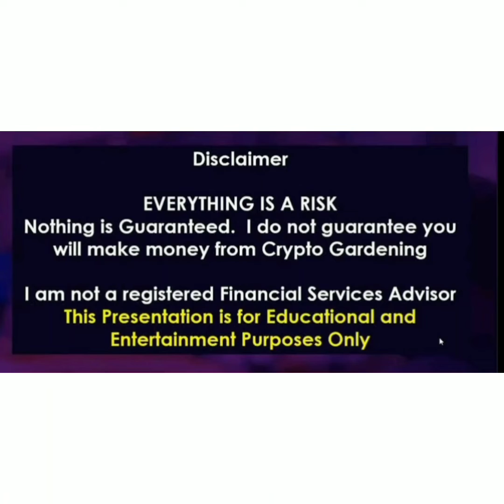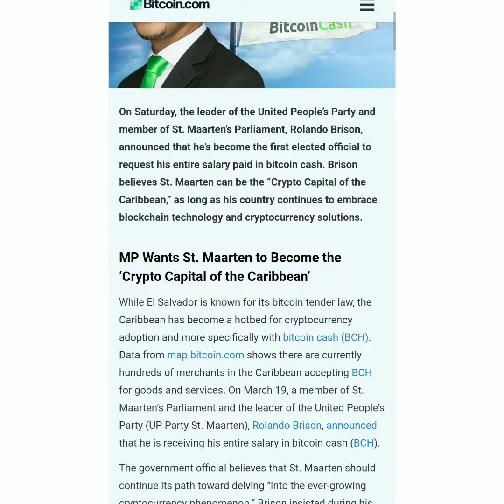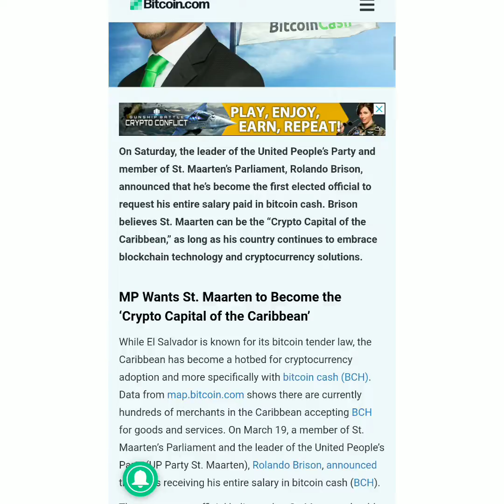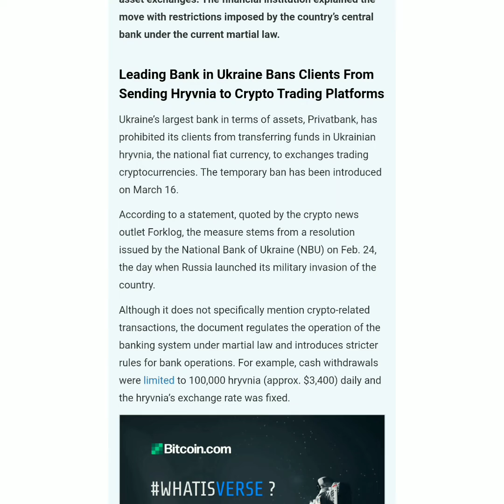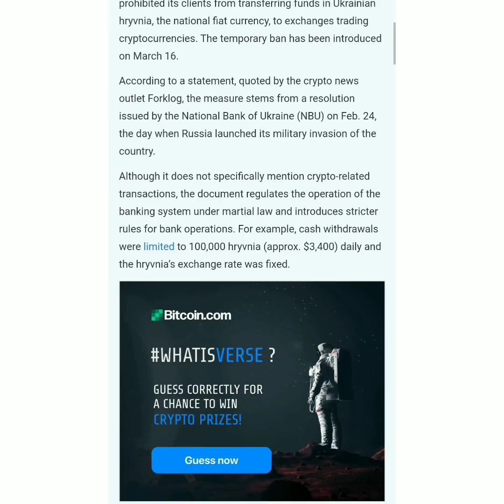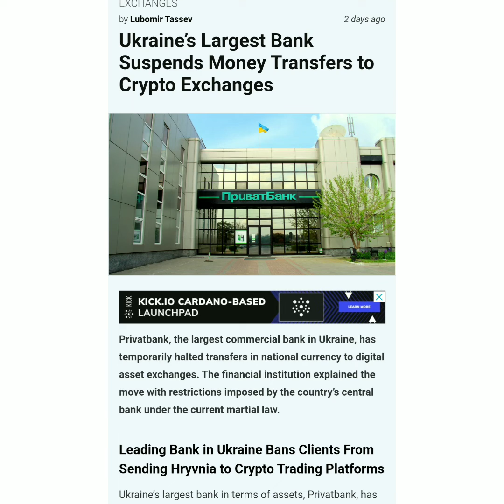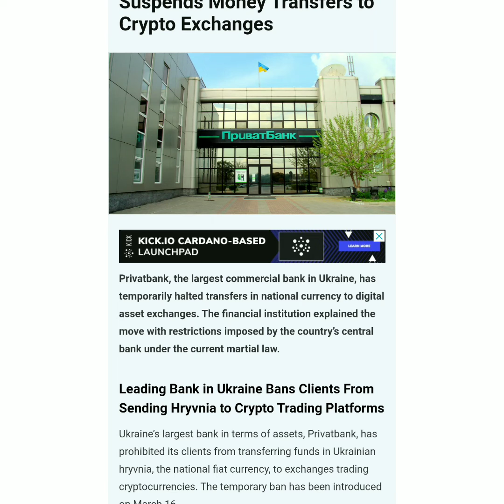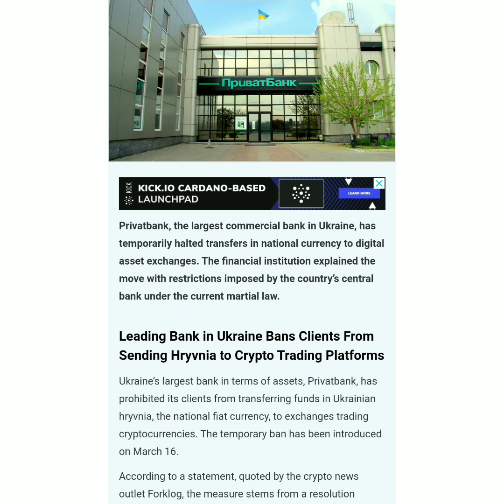बड़ी खबर Bitcoin update | crypto currency news| cryptotech with me